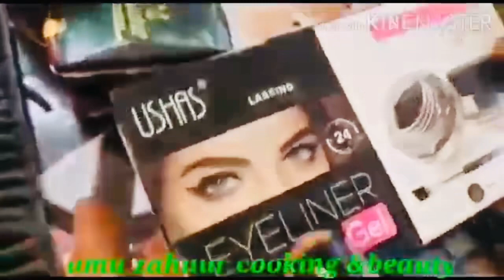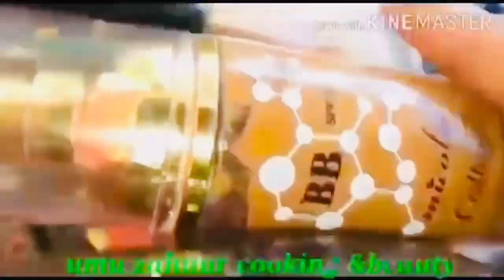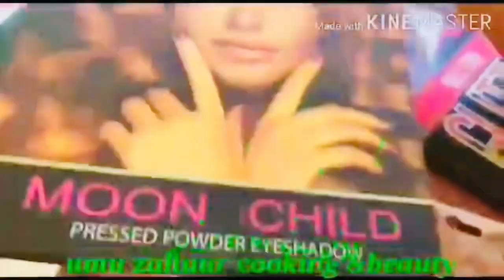BARASHADA MAKE AP QALABKA AAD U BAAHAN TAHAY EE MAKE AP KA DAAWASHO WACAN🫶❤️👍